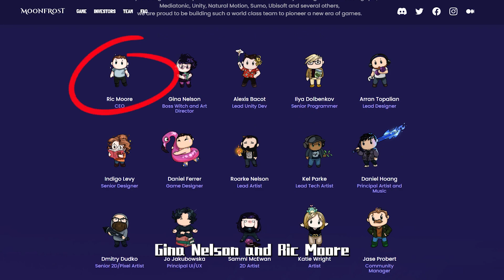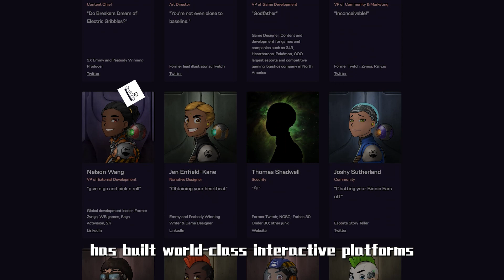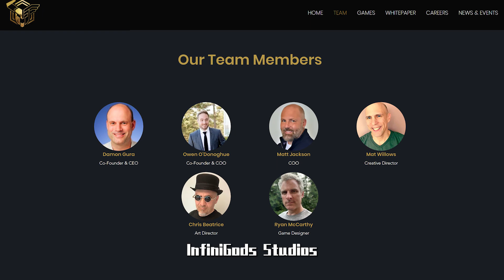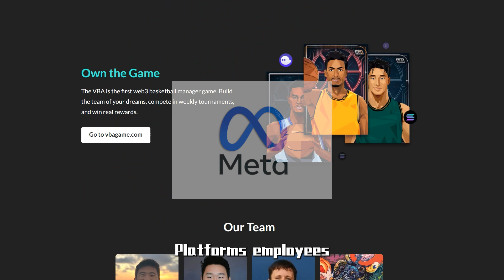6 Blockchain Games Got Funding from Pantera in 2022 | BitMetis Gamefi | Metaverse | Play2Earn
This video showcases 6 recently funded and Pantera-led blockchain games ranging from 2D multiplayer , life simulation , multiplayer strategy and idler RPGs for mobile and PC to ancient myths and civilizations A multi-game project centered on the current hot basketball league game.🎮🎮🎮
There gotta be some one you like ! 🚀🚀🚀

About Bitmetis :
Real-time data📖📖
Join to participate upcoming Click2earn bounty evens , more in-depth strategy , latest Gamefi info ! 🎉🎉🎉